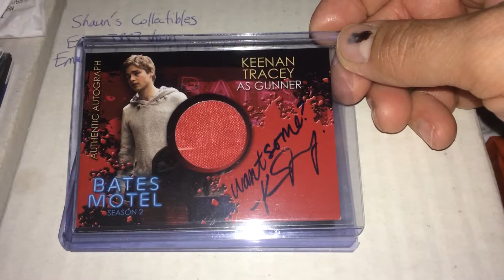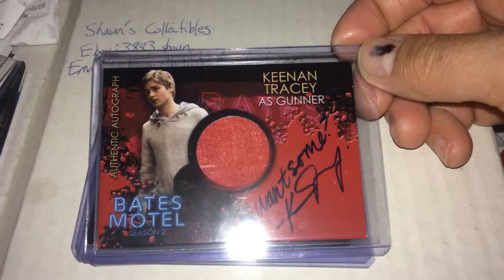Mail Day 12! The Walking Dead and Bates Motel Autographed Cards! Freddie Highmore and Vera Farmiga!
The Walking Dead and Bates Motel Autographed Cards!

Best Hits: Vera Farmiga and Freddie Highmore autographs! Norma and Norman Bates!

Steemit.com: @shaungerow